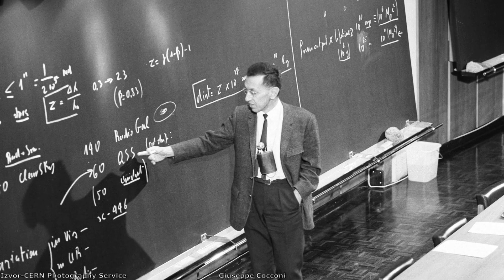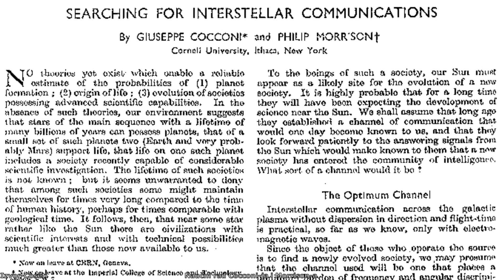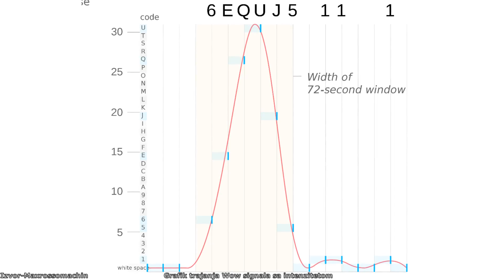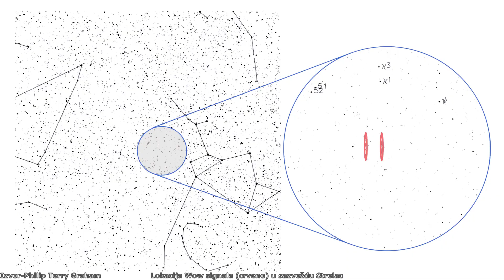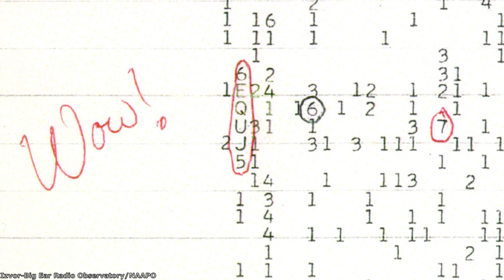Da li je Wow! signal prvi dokaz postojanja vanzemaljskog života?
Wow! signal je snažni uskopojasni radio signal koji je detektovan 15-tog Avgusta 1977-me godine putem radio teleskopa “Veliko uvo” na univerzitetu Ohajo. Signal je naizgled dosao iz pravca sazvežđa Stelac I njegove karakteristike se podudaraju sa hipotetičkim radio signalom vanzemaljskog porekla I ova detekcija do dan danas zbunjuje naučnu zajednicu. U ovom videu otkrićemo šta sve znamo o čuvenom Wow! signalu, I videćemo da li je to zaista prvi kontakt sa vanzemaljskom civilizacijom?

Hvala članovima Game Garage, Nikola Aleksić, Dejan Mesaros, Miloš Bošković, Miloš  M, Predrag Vermezović, Aleksandar Zolotić i Ivica Nikolic na pruženoj podršci!

Izvor fotografija: Big Ear Radio Observatory/NAAPO/Discover magazine/NASA/John Berkey/Finding Footage/Pixabay/Yuga Kurita/Dmitry Varennikov/Pexels/Britannica/Rwoconne/Michael Whelan/Wikimedia commons/Planet C Project Team/JAXA/Dmitar Tzanikov/Thuan Huynh/JPL/Caltech/Roscosmos/Ted Styrk/MSSS/University of Arizona/Christian Bodhi/Mike Lacoste/Humanoide VFX/NASA Imagery/Gustavo Rezende/National Archives Washington D.C/Kerry McGowen/Archives/CERN Photography Service/PBS/Twitter/GamOI/Coseti/SETI/Slash Gear/Pelo Blanco/Felix Mittermeier/Maxrossomachin/Ytimg/Dominic Baker/Jorno/NRAO/Philip Terry Graham/Pexels/Vimeo/Piro4D/ESA/Rosetta/MPS for OSIRIS Team/MPS/UPD/LAM/IAA/SSO/INTA/UPM/DASP/IDA/Adege/Caelan Kelley

Muzika:

Somnolent-The tides
Emmit Fenn-Wander